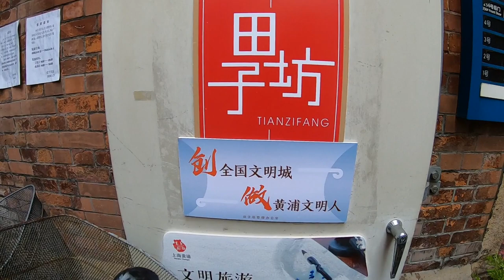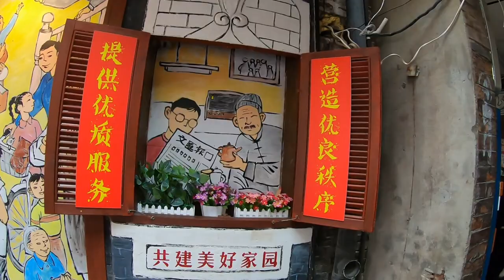Shanghai - French Concession Tianzifang 上海法租界田子坊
To the history of Shanghai:
Around 1685 during the Qing dynasty in Shanghai a port was established for international trade and customs.
1843 after the Opium war, the first imperialist forces (mainly Britain) "opened" Shanghai for themselves and Shanghai/China had to begin to suffer from colonialism 殖民主义. 1845 British started setting up residences and trading posts up there, beginning of the British Concession 英租界.
1849 French imperialists also came and started up setting up the French Concession.
 1863 the concession areas formed / split up from the British-American 英美 into the public / international concession the Chinese Concession and the french concession.
(Source 百度知道上海历史 Baidu Zhidao Shanghai Lishi - my translation and comments)

"In 1843, under the agreement of Nanjing Treaty, Shanghai became one of the five treaty ports. Shanghai was turned into a colonial city and was consistently under control of a compound of foreign countries, leading among them were Great Britain, France, America and Japan."

Tianzifang is a nice old quarter in downtown Shanghai, now it contains a lot of shops where one can buy all kind of souvenirs.